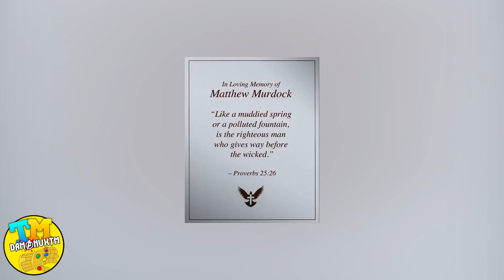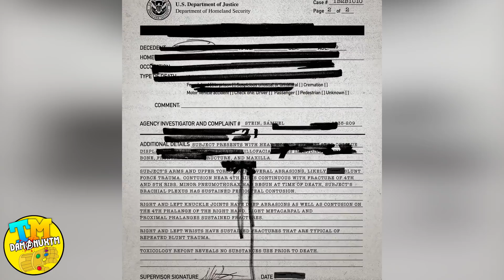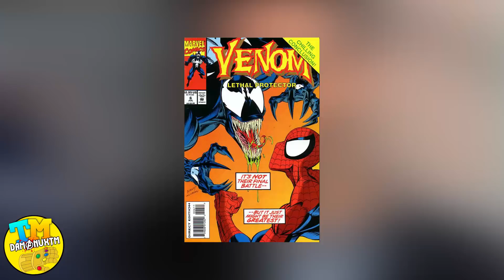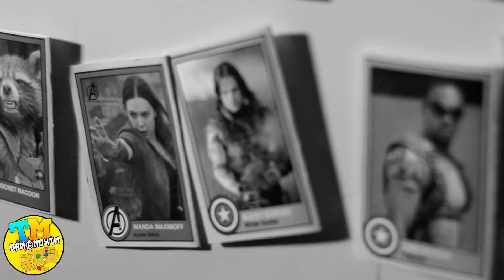MUERTE IMPORTANTE en AVENGERS 4, SKRULLS en X-MEN, Thor FEMENINA, FASE 4 y más! - Noticias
FUNERAL ENORME EN AVENGERS 4, ¿los SKRULLS en X-MEN DARK PHOENIX? Thor femenina en el futuro, Venom, Thor Ragnarok, TRILOGÍA HULK, info FASE 4 y mucho más! 😁

©® VÍDEO HECHO, EDITADO Y SUBIDO POR daManuxTM ©®

🎶Canciones utilizadas (en orden):
-The Avengers Soundtrack
-Agents of SHIELD Soundtrack
-Thor Ragnarok Tráiler 1 Soundtrack
-Hi-Finesse - Odyssey (Infinity War trailer)